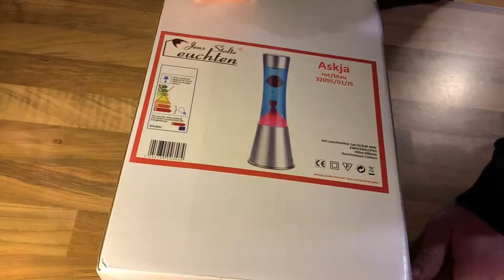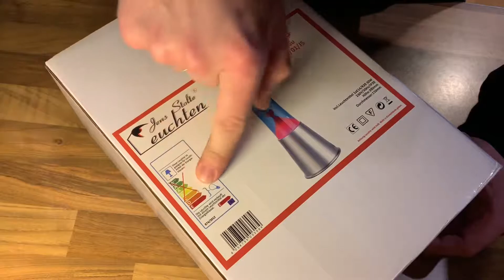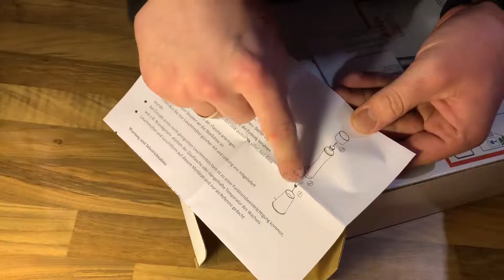DBLV Große Lavalampe Metall ROT BLAU Glas 40cm Design unboxing und Anleitung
DER Klassiker - jetzt wieder voll im Trend!
Gefühlvolle Stimmungsleuchte mit waberndem Lichteffekt durch Wärmezirkulation zum günstigen Preis.
GROSSE Lavalampe mit 40cm
Leuchtmittel 1 x R39 max 30 Watt ( inklusive )
Höhe 40 cm , Durchmesser 11 cm

pduesp